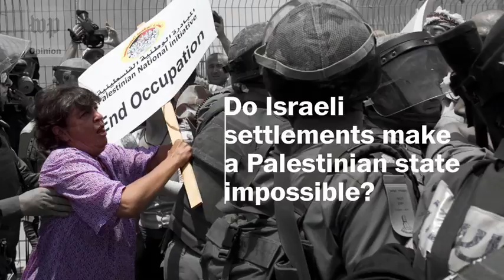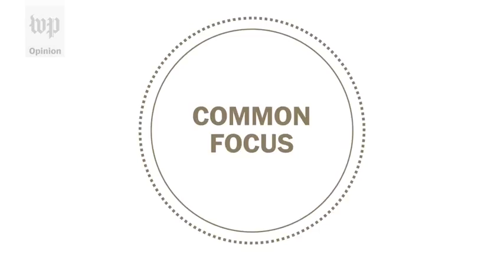Opinion | It isn't too late for a two-state solution. Bringing the land into focus proves it.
West Bank settlements are key drivers of the Israeli-Palestinian conflict. But new satellite images from a think tank suggest peace may be possible through land swaps. David Makovsky, director of The Washington Institute's Project on the Middle East Peace Process, explains.